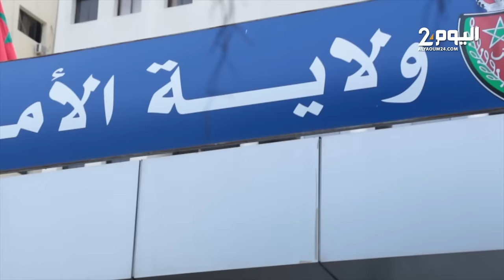أزيد من 4 آلاف شرطي بمختلف التخصصات.. تعزيزات أمنية للحفاظ على النظام العام ليلة "البوناني"